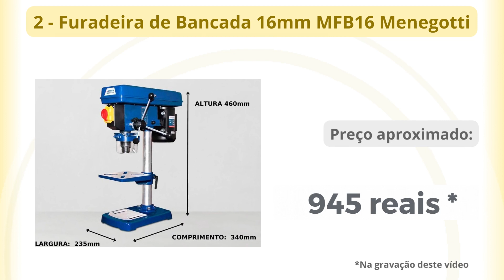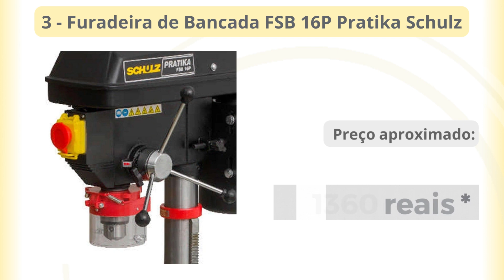3 Furadeiras de Bancada das mais bem avaliadas!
Neste vídeo vimos 3 furadeiras de bancada dos mais bem avaliados no site.

1 - Furadeira de Bancada 13mm SBT2513

2 - Furadeira de Bancada 16mm MFB16

3 - Furadeira de Bancada FSB 16P Pratika